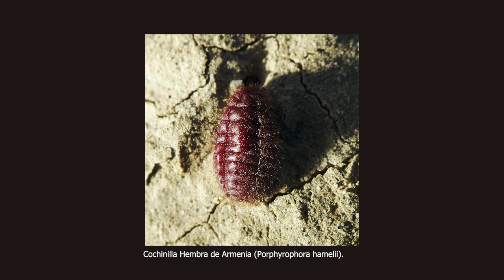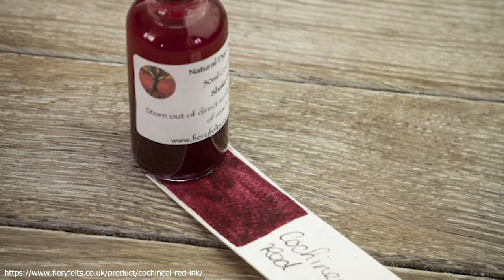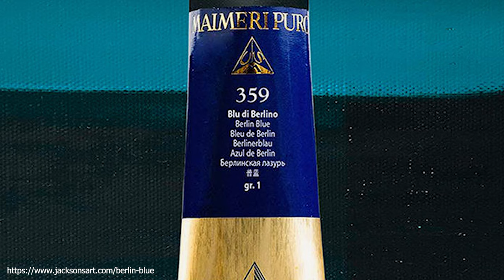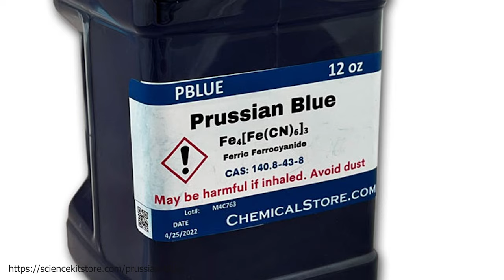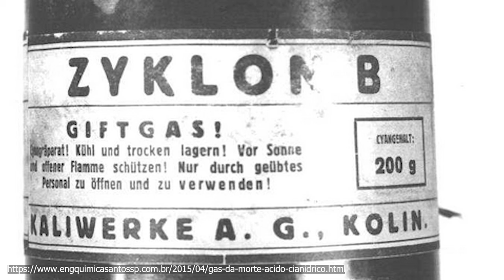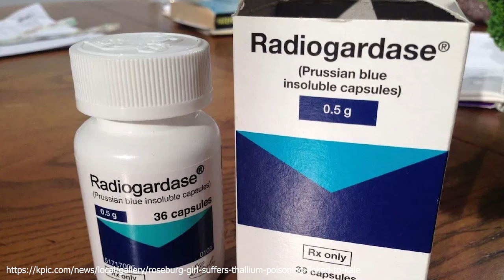EL COLOR ACCIDENTAL QUE REVOLUCIONÓ EL MUNDO 🧪🔵 | AZUL DE PRUSIA 🔵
he aqui algunas historias interesantes sobre el Azul de Prusia, agarra tu soda favorita, hazte unas palomitas y escuchad.

Que opinas de este color? 🔵

Receta: 5 ingredient Cookies (Vegan)
muy buenas por cierto

Fuentes:

*Libro: Un verdor terrible, Labalut, Benjamin. 2020
*Libro: Las vidas secretas del color, Kassia St Clair, 2016

(Prod. Eric Godlow)
(Prod. Zeeky Beats)

Pd. mi nuevo color favorito temporalmente bleudeprusse